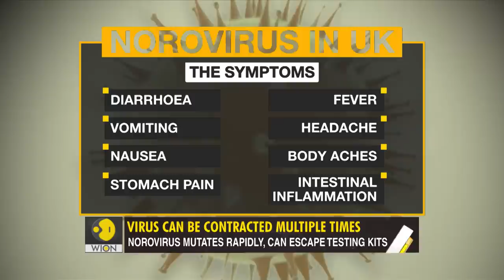Gravitas: Norovirus outbreak in UK amid Wuhan virus resurgence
A Norovirus outbreak has been reported in the UK. This virus can be contracted multiple times & mutates rapidly making it tough to be identified by testing kits. What is this virus?